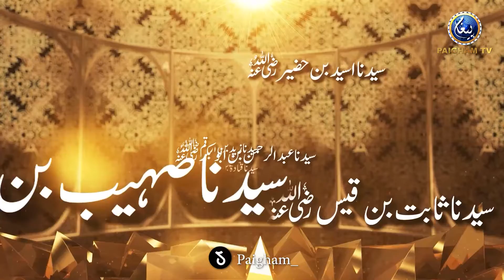Quranic Heroes || Prof Muhammad Yahya || Ramzan Special 2022 || EP24 || Paigham TV Official